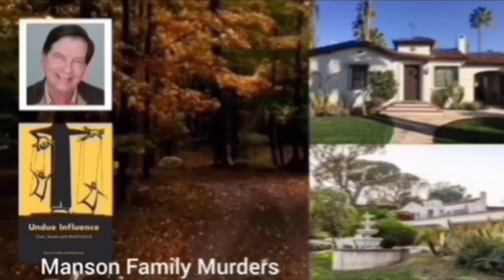Tadej Pogačar attack stopped by motorcycles | 2023 Tour de France | Stage 14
Blocked road stops Tadej.

Music
1.
2. Splice app (GoPro)
Upcoming events
Tread Worn Journeys 體育頻道
فقي قناة الرحلات البالية الرياضية
ट्रेड वॉर्न जर्नी स्पोर्ट्स चैनल
Banda de rodadura gastada Journeys Sports Channel
Tread Worn Journeys Chaîne sportive
ট্রেড ওয়ার্ন জার্নিস্ স্পোর্টস চ্যানেল
Спортивный канал Tread Worn Journeys